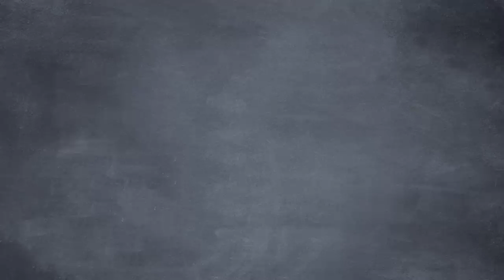Stop Flinging Poo Over Politics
On this episode of Common Sense Soapbox, Bob mocks San Francisco influencers and the crap they have to deal with. Instead of falling prey to our own condescension, Seamus suggests we treat these as teachable policy moments.
CREDITS:
Written by Sean Malone, Lou Perez, and Seamus Coughlin